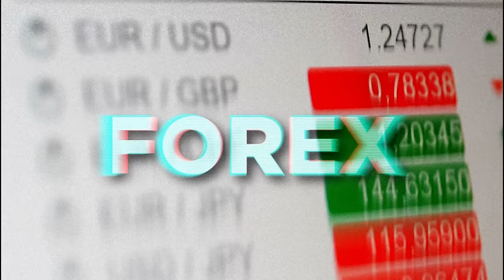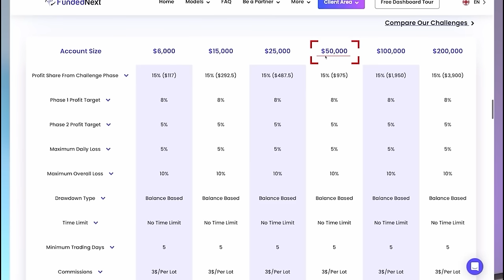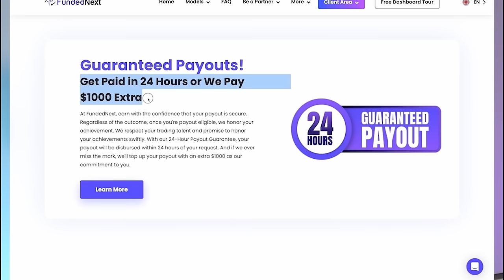Forex Institutional Analyst Reveals His Fundamental Strategy For Trading Gold, FX, and Indices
In this episode of The Way of The CPT (Consistently Profitable Trader), we have Ken Chigbo (@Realkenchigbo). A trader with over 15 years of experience in the financial markets. He started as a tea boy at 16 years old and worked his way up to becoming one of the youngest fundamental analysts in London at a leading boutique analysis firm. He worked as an FX dealer helping large corporations manage over $50M in foreign exchange exposure. He’s been trading full time since 2016 managing 7-figures in private capital. Ken shares what he learned as a fundamental analysis and how fundamentals can increase your edge in the forex, equity indices, and commodities markets. Without further ado let’s talk to Ken.

▼ ▽ TIMESTAMPS
Coming Soon

▼ ▽ LINKS & RESOURCES

📘 #1 Trading Book For Retail Traders

📘 #1 Trading Book For Indices Traders